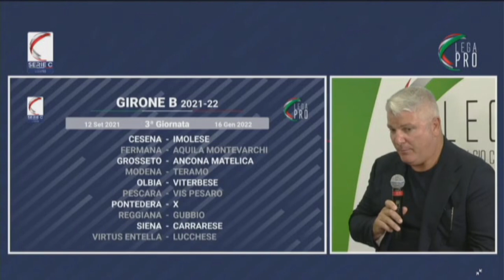Lega Pro, sorteggiati i calendari. Derby alla 14^ giornata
Svelati i calendari di Lega Pro nel pomeriggio. Esordio per il Pescara in casa contro l’Ancona Matelica. Trasferta a Chiavari contro l’Entella per il Teramo. Torna il derby, il 14 novembre alla 14^ allo Stadio Adriatico-Cornacchia. Ritorno al Bonolis il 20 marzo